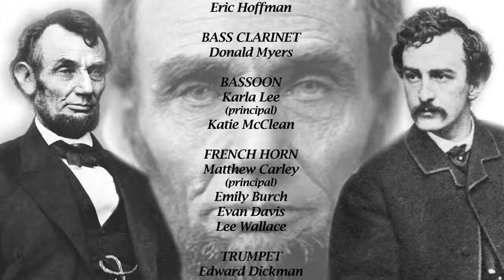03 Lincoln & Booth "Listen to Brutus"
Introduction to Song “Listen to Brutus”
NARRATOR After weeks of waiting, Booth calls together his seven recruits. They’re excited to be summoned, and they’re especially thrilled when Booth announces that from now on this group will be known as his “Action Team.” He tells them that he’s giving them confidential information, to be kept secret at all costs. He tells his conspirators to act like his hero -- the great Roman politician, Brutus.
 3. “LISTEN TO BRUTUS” John Wilkes Booth sung by Steve Mitchell

Richard Chiarappa...Composer, WHSO Musical Director
Michael Dunne...Narrator